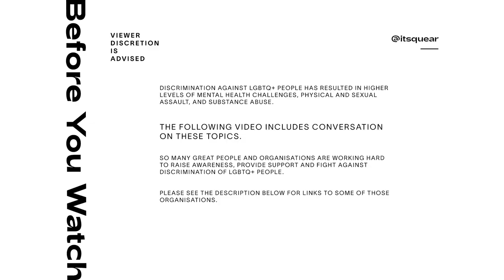My trans experience living in Barbados With Didi Winston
Hi Friends,

Welcome back to a brand new episode here on Quear.
This week I have the privilege of sitting down with the one the only, the queen, the icon, the legend, the Diva Didi Winston.
In this episode, we chat about her journey into becoming the powerful woman she is today. Didi opens up about what it was like for her growing up trans in Barbados, some of the struggles she has been through, and how she has gotten to a place of living her best authentic self. She is one powerful, positive human. I want to say the matriarch of the LGBTQ+ community in my eyes.

I know it’s a lot to ask but I truly appreciate it.

Also, check out the other LGBTQ+ organizations from Barbados  we are working with this  season:

If you are not in Barbados- Below are some links to organizations that I found helpful
LGBTQ+ Drug and Alcohol Treatment Resources

Special shout out to some friends that aided with the creative